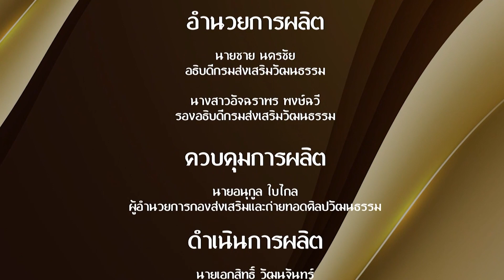สืบสานงานศิลป์ ศิลปินแห่งชาติ | EP.153 | น้องป่าน ปานชีวา มนต์สิริ ตอนที่ 1 | 4 มี.ค.65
รายการ สืบสานงานศิลป์ ศิลปินแห่งชาติ
พบกับ การแสดงขับร้องบทเพลง เพื่อรำลึกถึงครูไวพจน์ เพชรสุพรรณ
ศิลปินแห่งชาติ สาขาศิลปะการแสดง พุทธศักราช 2540
โดยคณะเยาวชนน้องป่าน ปานชีวา มนต์สิริ